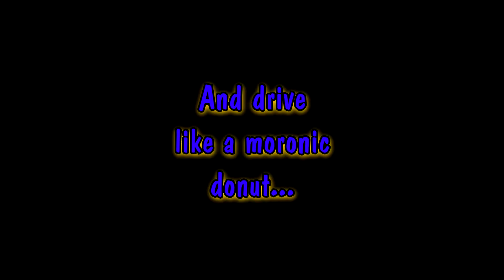GRID 2 Online Crashes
Just some quickly mashed up bits and bobs from few quick online public session on the wonderfully recreated GRID 2 by the lovely people in Birmingham UK.
As always manual gears engaged in full capacity mode.